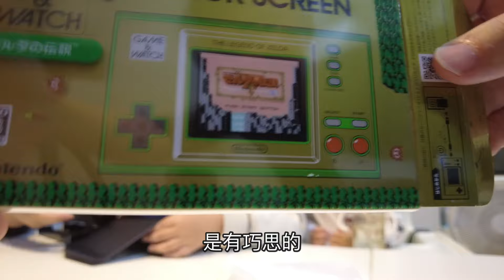桐桐10歲生日快樂 挑戰吹10+2隻蠟燭！收到禮物驚呼超開心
桐桐10歲了，從9歲到10歲，是一個階段的改變，
送了桐桐一個特別的禮物，掌上型電玩，Game & Watch，
收到禮物驚呼的樣子，我們看了也真的很開心，
這個禮物是臨時改變的，本來是我自己要買來收藏的，
開箱之後拿給桐桐一起看，
桐桐的對話和反應，看著它的眼神讓我印象深刻，
所以在生日前一晚決定改送這一台。
吹蠟燭一直都是孩子每年過生日最期待的，
這次滿足桐桐的小願望，在10歲生日蛋糕上插了滿滿的蠟燭，
光是要插滿再點火就是一件不簡單的任務，
挑戰一次吹滅10+2隻蠟燭，吹到沒氣哈哈！
影片裡說了一些對孩子的期許，
但沒說的是，
最重要的，希望孩子健康快樂的長大。
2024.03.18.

大家心情都不好了

全家超市買蛋糕

拍攝工具:
Samsung S10+
GoPro Hero 8
SONY RX100M5A
剪輯工具:
iMovie
final cut pro